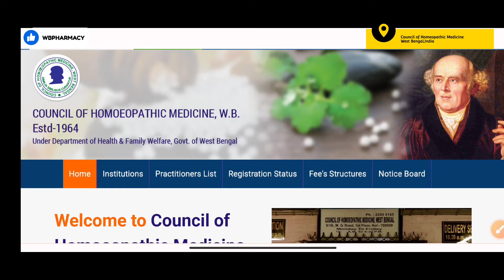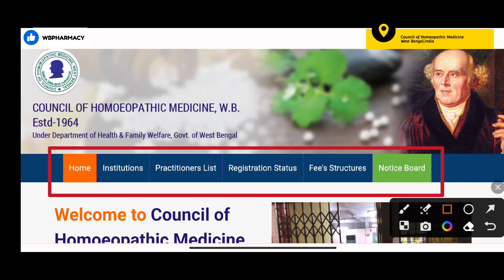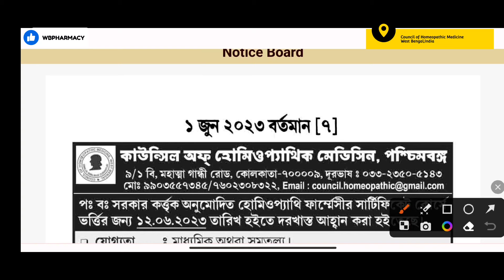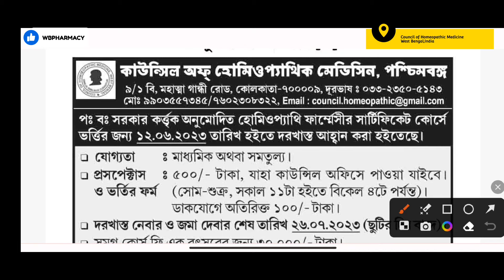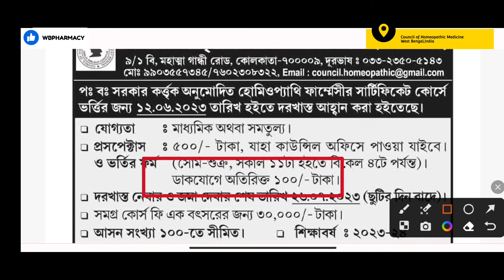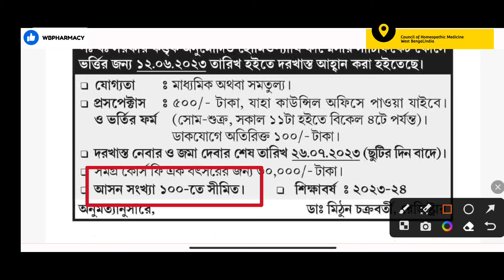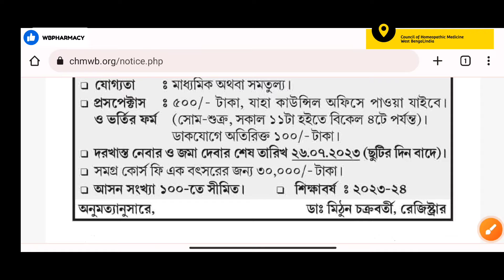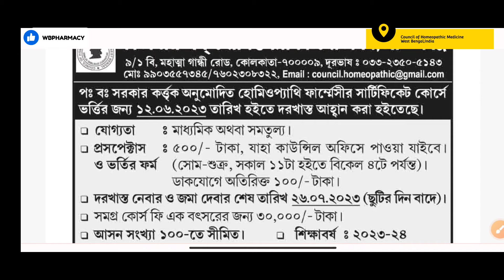Homeopathic Pharmacist: হোমিওপ্যাথি ফার্মেসি সার্টিফিকেট কোর্স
Homeopathic pharmacist admission notification

Welcome to Council of Homoeopathic Medicine
Martin Honigberger, an amateur Homoeopathic clinician, started homoeopathy in India in the year 1839. The, then, Bengal Government recognized the popularity gained by homoeopathy and in 1941, the State Faculty of Homoeopathic Medicine was formed. India got independence in 1947 with divided Bengal 1963 was the year, when the West Bengal Homoeopathic system of medicine Act. 1963 (West Bengal Act. XXXIII of 1963) was passed. 1st August, 1964 is the red letter day. On that very day, Govt. of West Bengal, constituted and formed The Council of Homoeopathic Medicine West Bengal, The oldest Council of India.